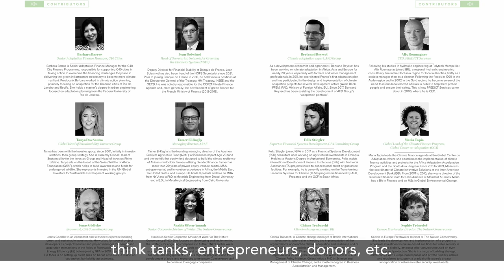Private Sector & Development #38 - Climate change adaptation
To mark COP27, Proparco has released the 38th issue of its Private Sector & Development magazine: "Climate change adaptation: how the private sector is scaling up".

Madeleine Portmann, Senior Investment Officer (Proparco), and Alexandre Leyvastre, Impact Officer (Proparco), explain what climate change adaptation means and introduce solutions developed by the private sector and highlighted in the magazine.